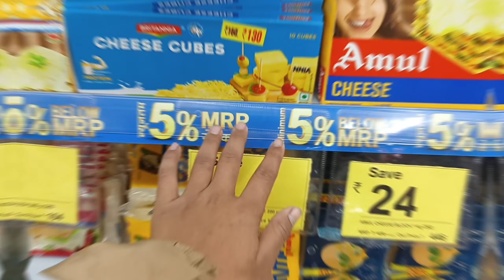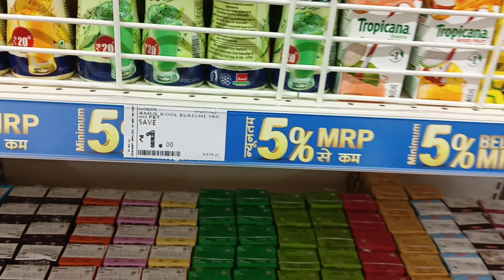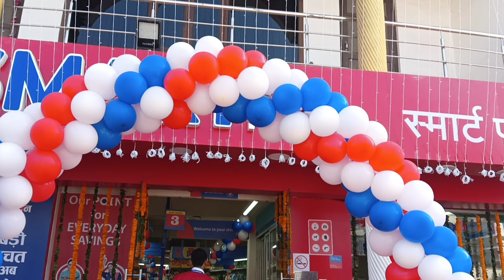Champawat mai khul gaya mall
Oreo Ko Kya Hogya Ghar aate Hi

/souravjoshi...

hit likes.

please subscribe to my channel on YouTube channel will be on the way to my channel on YouTube channel will be on the way to my channel on YouTube channel will be on the way to my channel on YouTube channel will be on

We Made a Real Robot Remote Controlled

| Making & Testing

Crazy Xyz

11K Likes

28,549 Views

Hello

/UCICK...